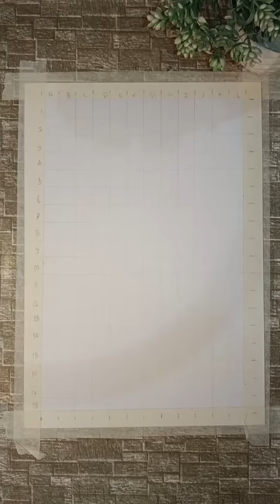Presenting a new sketch out line ☺️ (day 1)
The artist has used a combination of light and shadow to create a sense of depth and dimension, bringing the portrait to life. Each stroke of the pencil captures the unique essence of the man, highlighting his individuality and strength of spirit. Overall, the portrait evokes a sense of respect and admiration for the subject's character and presence.